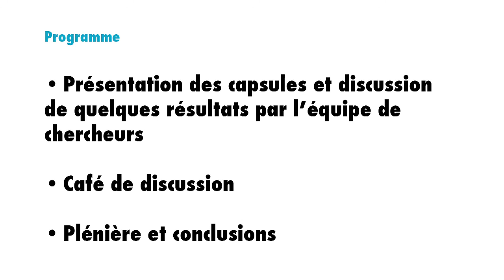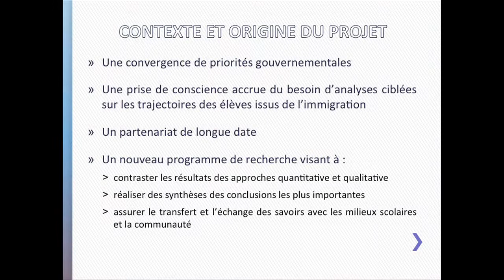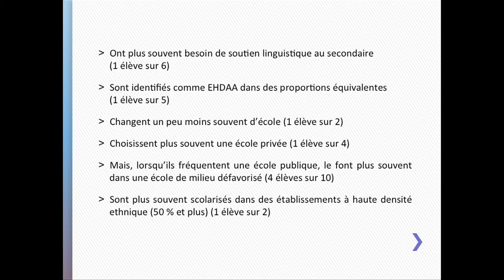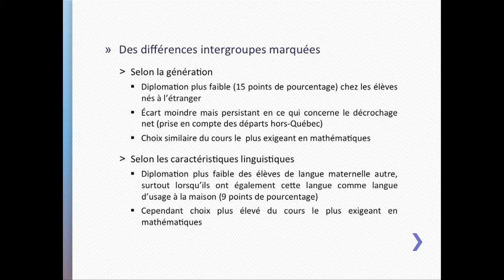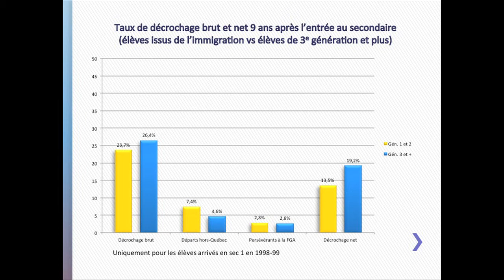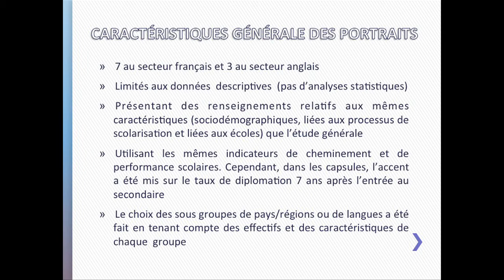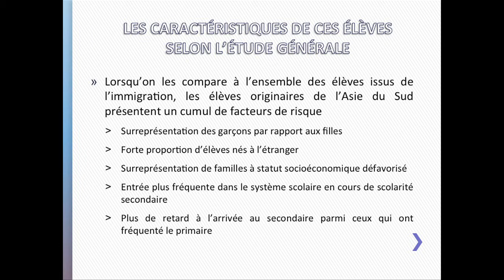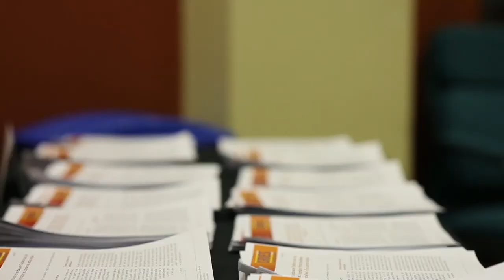Conférence-débat et lancement « La réussite au secondaire des élèves issus de l'immigration »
Le 15 mars dernier, l'équipe du GRIES (Groupe de recherche Immigration, équité et scolarisation) s'est associée à Réseau réussite Montréal pour lancer 13 capsules sur la réussite au secondaire des élèves issus de l'immigration. Dans le but favoriser l'appropriation des conclusions des chercheurs et l'identification de leur incidence sur le plan des programmes et des pratiques, plus de 150 représentants de tous les milieux se sont rassemblés à la Commission scolaire Marguerite-Bourgeoys pour participer à une demi-journée de partage et d'échanges autour des faits saillants de ces capsules informatives.

Programme

Mot d'ouverture: 0:00:13

Présentation des capsules et discussion de quelques résultats par l'équipe de chercheurs: 0:08:00

Aperçu du café de discussion: 1:12:20

Plénière et conclusions: 1:14:00

Mot de la fin: 1:28:28